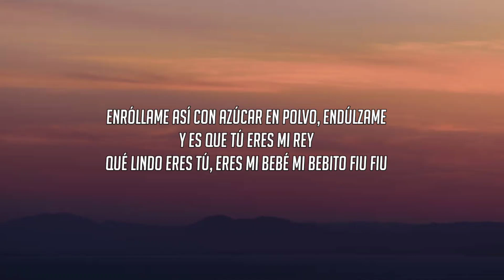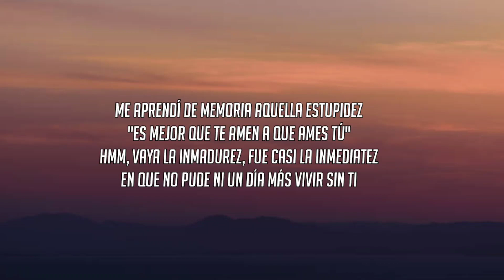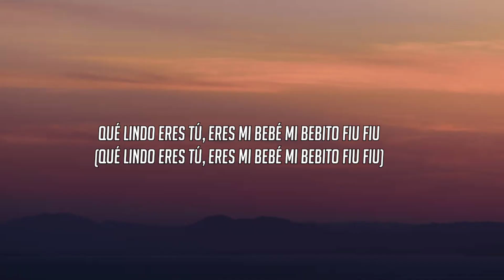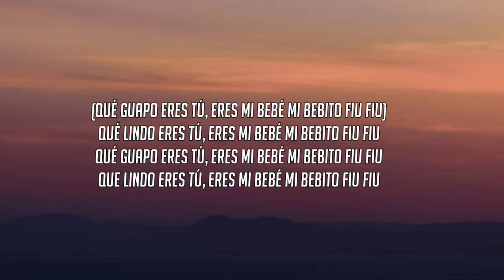Tito Silva x Tefi C - Mi Bebito Fiu Fiu (Letra_Lyrics) Eres mi bebé, mi bebito fiu fiu-1